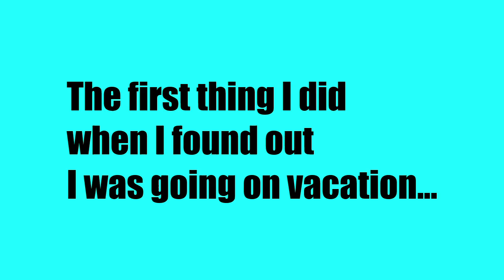Staying at the Barcelo Maya Palace Resort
I impatiently waited for my trip to arrive. Then, it was over so quickly. It was awesome! Check out the resort...